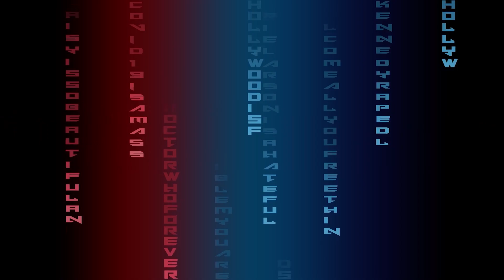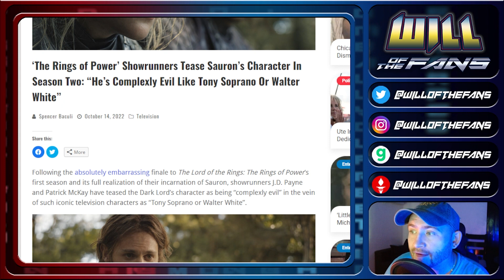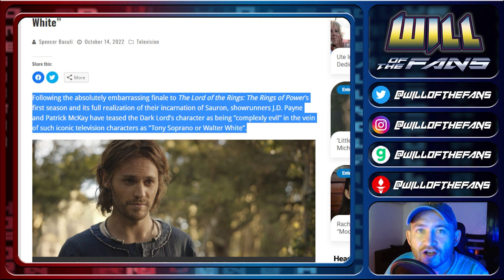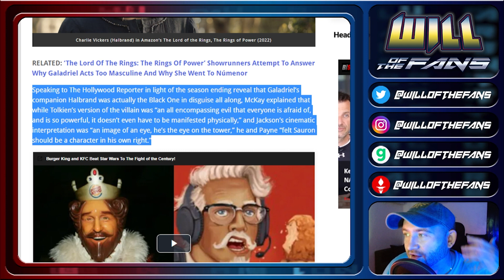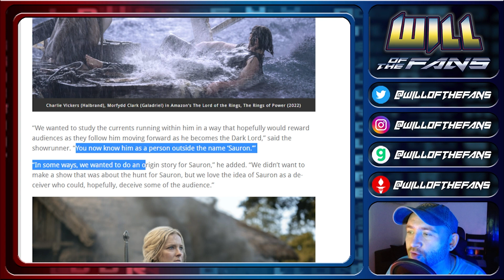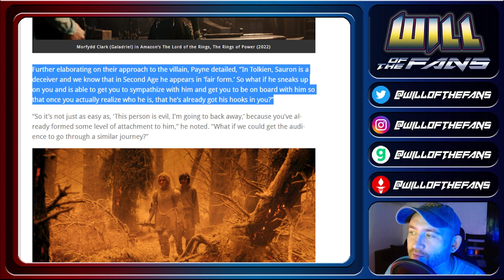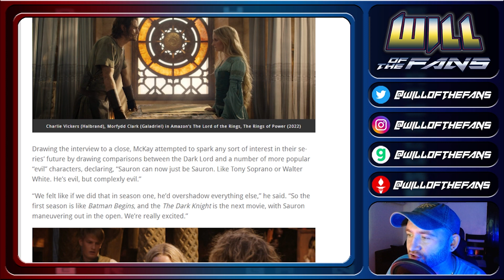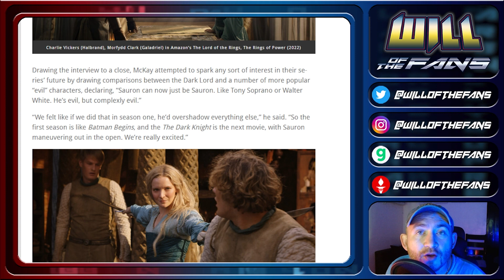RINGS of POWER Hacks BACKPEDAL! Say SAURON Is MEANT To Be COMPLEX Like WALTER WHITE!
Get your next digital project handled properly with Trouble Free Employees! Click the link and submit your first task to get the staff you need!

RingsofPower is done, and now JD Payne and Patrick McKay are trying to do damage control for Amazon. Now they're saying that Sauron is Heisenberg! LordoftheRings is finished, and Tolkien rolls in his grave.